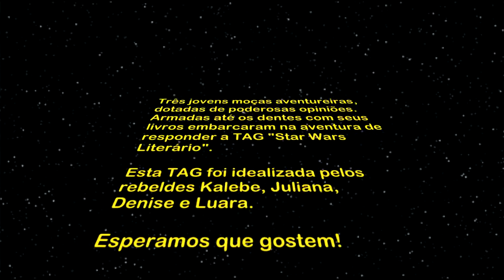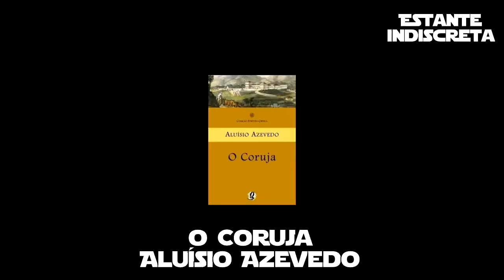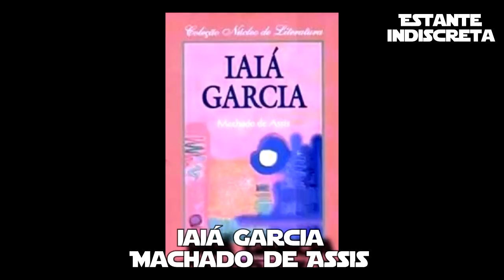Estante Indiscreta - TAG Star Wars Literário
Resposta à TAG criada pelos Espanadores (Kalebe e Juliana), Denise e Luara.

Participação: Márcia Cogitare (surtosliterarios.blogspot.com) e Camila Zulli

Perguntas:

1. Chewbacca: alguém que sempre vai estar lá para você!

2. C3PO: personagem/autor perdido, desesperado.

3. R2D2: livro na língua mais estranha que você já leu.

4. Luke Skywalker: um livro que foi importante na sua "formação" (para se tornar um Jedi, claro! ;)

5. Han Solo: bonitinho, mas ordinário…

6. Princesa Léia: a força é forte nela.

7. Yoda: De sabedoria o livro é.

8. Darth Vader: seu melhor vilão!

9. Millennium Falcon: parece que não... mas vai!

Música de Abertura - Retirada da Abertura do Filme "Star Wars IV"

Música de enecerramento - Retirada da game "Star Wars The Force Unleashed"